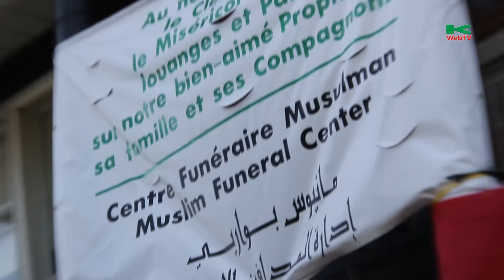Ouverture officielle du Cimetiere Musulman de Montreal, en collaboration de l'ASMQ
Dimanche 4 octobre 2015, ouverture officielle du cimetière musulman de Montréal. Projet entrepris par les Salons funéraires Magnus Poirier, en l'occurence Mr Jacques Poirier et L'ASMQ (Association de la Sépulture Musulmane au Québec),